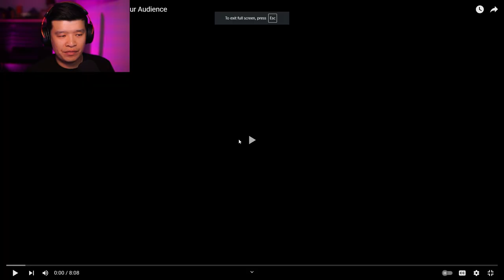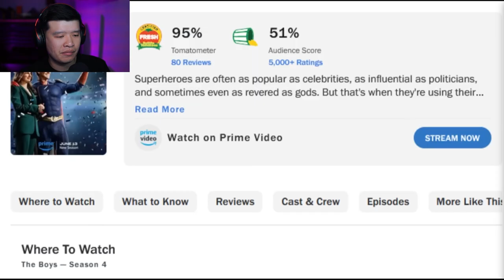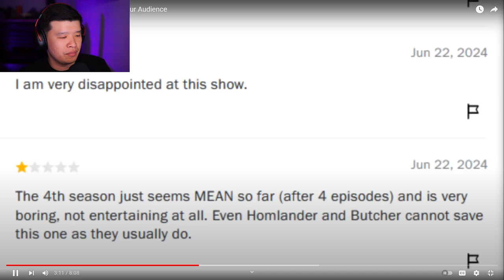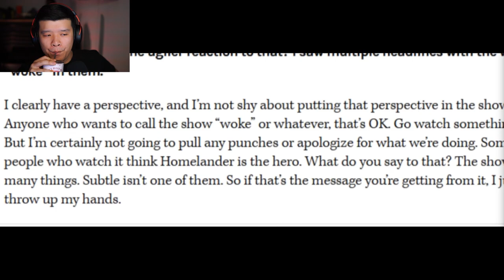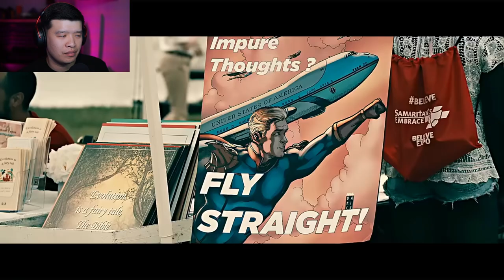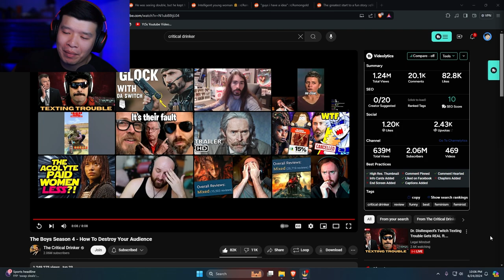The Boys Season 4 - How To Destroy Your Audience | PHIL REACTS